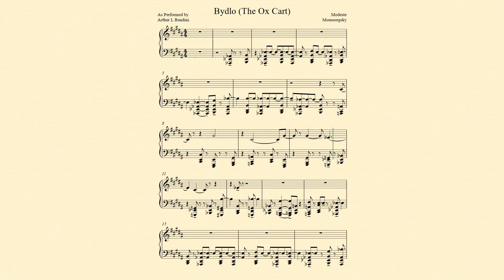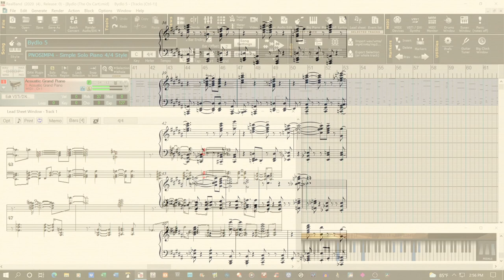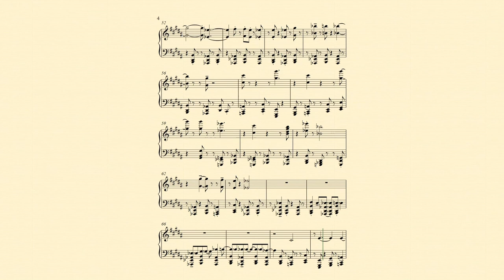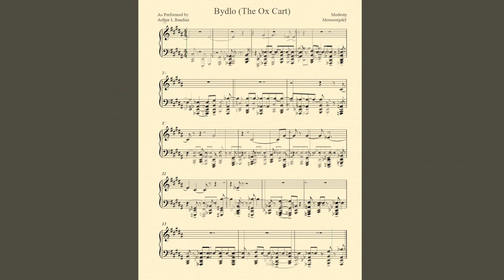Bydlo (From 'Pictures at an Exhibition' by Modeste Moussorgsky)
Bydlo was intended as a musical visualization of an approaching and passing ox-drawn cart. The chord progressions and dynamics of this piece demonstrate the genius of the composer and is a personal favorite.

The presentation here highlights the piece as independent rather than part of the complex score. An attempt is made to capture the sense of drama not only of the passing ox cart but of the composer’s possible mood as he may have contemplated the loss of his close friend and artist, Victor Hartmann.